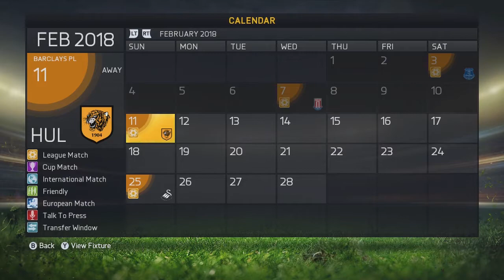FIFA 15 - Colchester United Career - #20 - F**K OFF Board !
To keep update to date with my ever changing Upload Schedule

Thank You so much for watching my video, If you enjoyed it and would like to see more content, then please feel free to subscribe and never miss one of my uploads.

If you enjoyed the video, feel free to bang a cheeky Thumbs Up as it is always greatly appreciated and means a great deal to me, as long as you enjoyed the content, if you didn't like the video for whatever reason, please let me know why in the comments section below.

Below is all the details for the Music Used within my content for which I have the Correct Permissions are listed below.

If you use them, please state in the description or anywhere in the info, that songs are from:

Description Last Updated @ 05.53 AM 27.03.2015